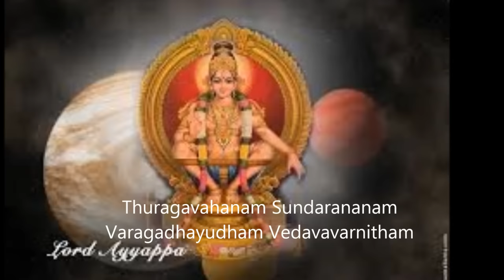Harivarasanam (with Lyrics) Original sound track from K j Yesudas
Harivarasanam is a Lord Ayyappa song sung by K.J.YESUDAS.This video contains Lord Ayyappa Devotional song with Lyrics in it.